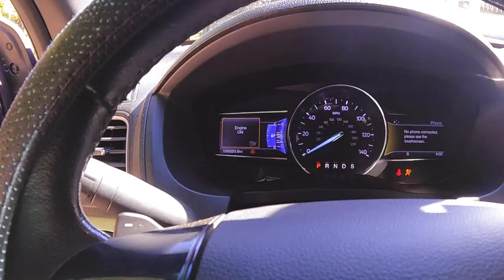All the DETAILS about our YouTube Membership Offer! Join Today! - Daily Vlog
32gb SD Card (2 pack)